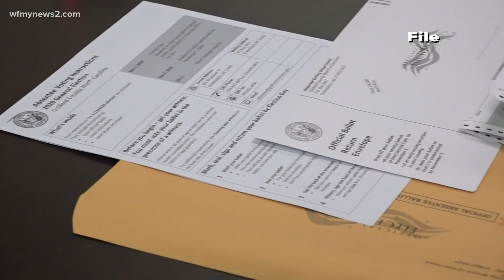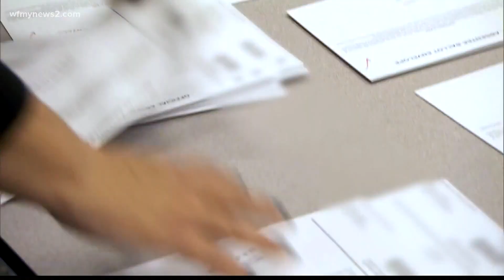How some races can be called and others can't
The North Carolina governor's race was called Wednesday night, but we're still waiting for results from the presidential and U.S. senate race. Here's what you need to know about the process and what to expect.

Why can we call some races in North Carolina and not others?